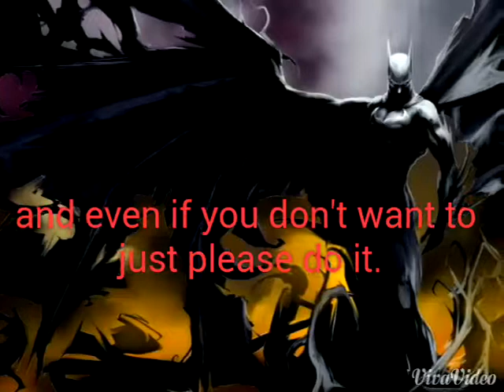Super hero themes pt 4: Batman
Sorry it took so long but its finally out...pt 4 of super hero themes!!!
Its one of the best superheros out there so enjoy!!!